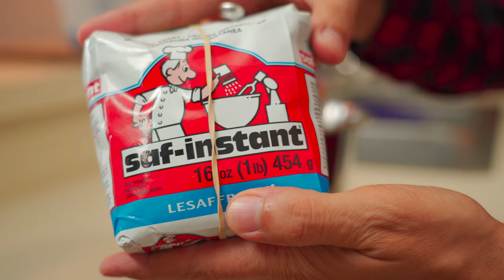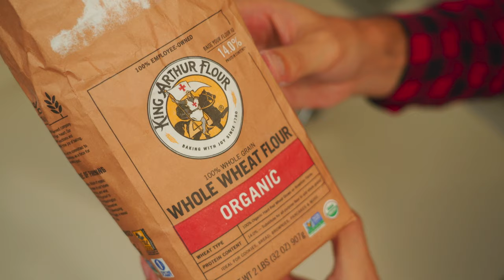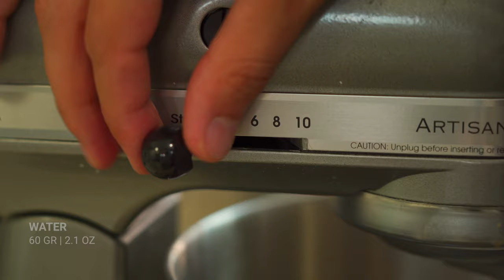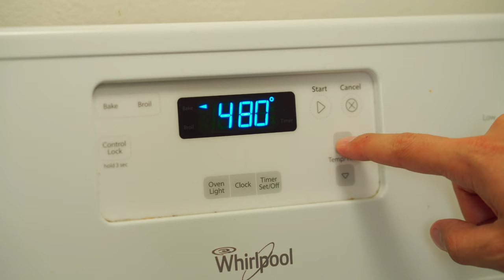EASY High Hydration PIZZA BIANCA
This is what I ate when I was a kid. Just before going to school I used to go to the local deli (alimentari in italian), where they prepare this fragrant white pizza, oily on top and extremely crunchy at the bottom. The smell of bready dough was an absolute gift to the world. The deal was asking how much you wanted (1.000/2.000 lire at the time - yes I'm talking about the pre-euro era) would give you enough to feed you and a friend, then if you wanted to indulge, you could have asked them to cut it open and fill it: mozzarella, prosciutto, salami. you name it. But to my taste, the Queen of all: Mortadella. Do it like romans do.
This is my recipe for an authentic roman PIZZA BIANCA. It uses an 80% high hydration and a 14 hours minimum POOLISH for a super light crust and intense flavour.
It's easy. It really is. Have a look at the video, follow the steps, you can't go wrong.
Always bake the pizzas in the lowest rack of your oven.

I offer personalised courses on PIZZA baking for people and businesses (available online too).

For a 30*40 Pizza Pan

For the POOLISH

200 gr FLOUR
200 gr WATER
0.6 | 1/8 tsp DRY YEAST

110 gr FLOUR
10 gr WHOLE WHEAT FLOUR
5 gr HONEY
8 gr SALT
60 gr SECOND WATER (to add slowly when the dough is already formed)

The WHITE pizza is baked for 12 - 15 min (depending on how crunchy you like it)